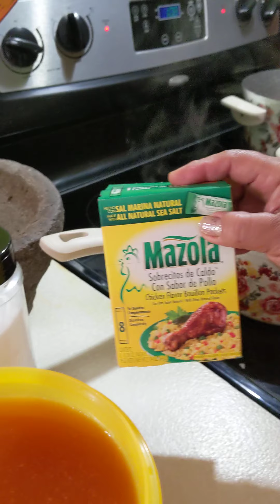Guisado de Puerco en Chile Guajillo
Este delicioso guisado se puede acompañar con Ensalada de Papa y Arroz.